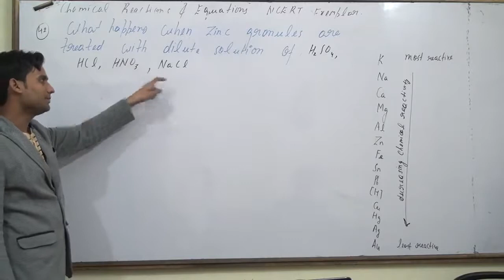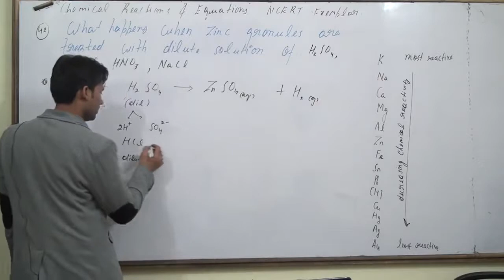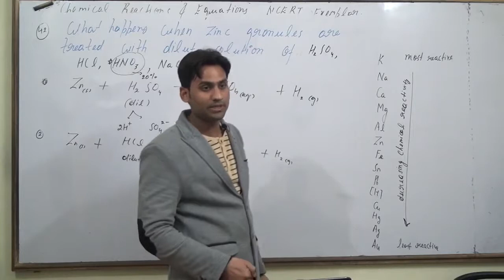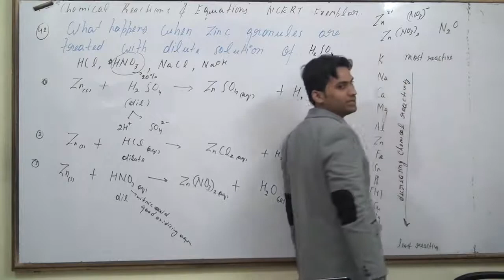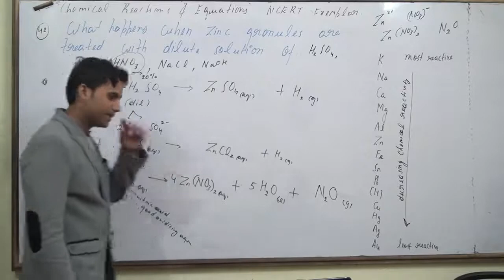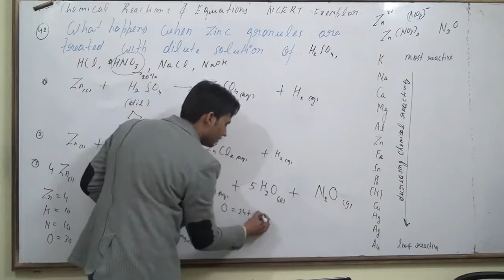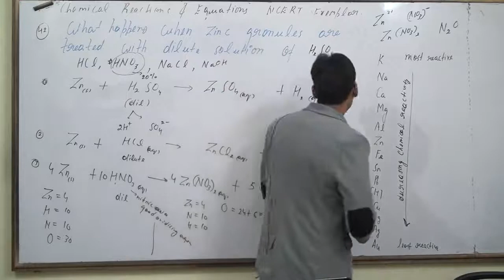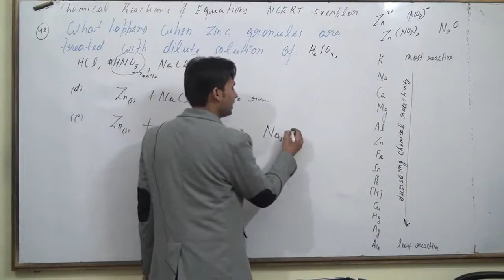What happens when zinc granules are treated with dilute solutionof H2SO4, HCl, HNO3, NaCl and NaOH,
What happens when zinc granules are treated with dilute solution
of H2SO4
, HCl, HNO3
, NaCl and NaOH, also write the chemical
equations if reaction occurs.